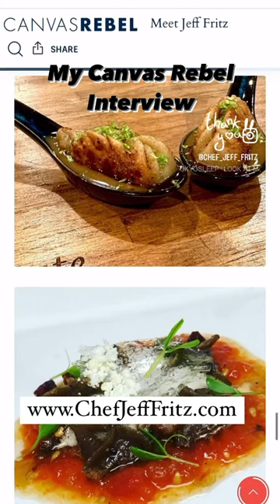Canvas Rebel interview. Thank you @canvasrebel for the interview and spotlight. I appreciate it.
Canvas Rebel interview. Thank you @canvasrebel for the interview and spotlight. I appreciate you telling my story. It’s been an wild ride from the start of my Mulitary career, to Culinary School, Weapons School, deployments, retirement and now building my own business. No one can do this alone it takes so many people both Positive and Negative that shape your life. It’s how you react to those interactions and experiences that really shape you.

Thank you as always to @guzmanmultimedia for the photos for this article!